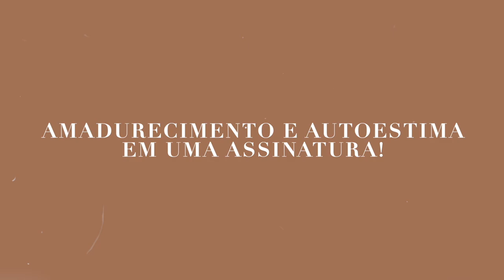Como amadurecer em um meio que nada é propício pra isso? ✨ Série Autoestima EP. 34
Esse vídeo te ajudou? Então vem fazer parte do CLUBE DA AUTOESTIMA! ❤️ Pra meninas e mulheres que desejam crescer, amadurecer e se tornarem a sua melhor versão